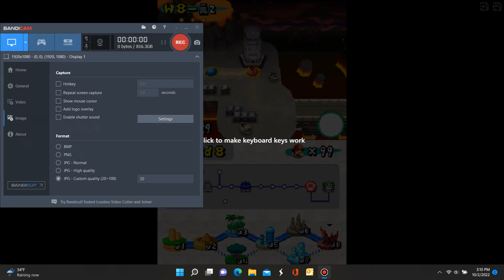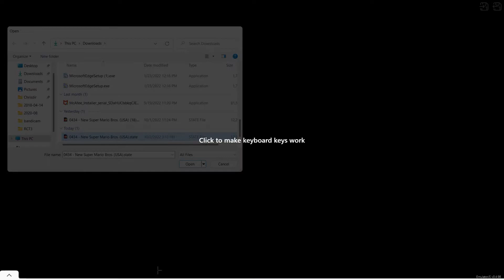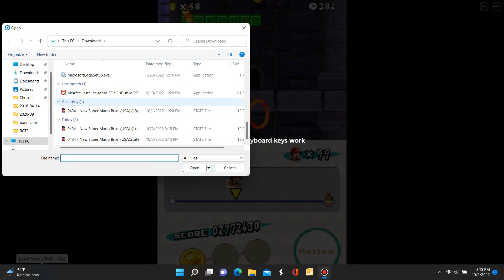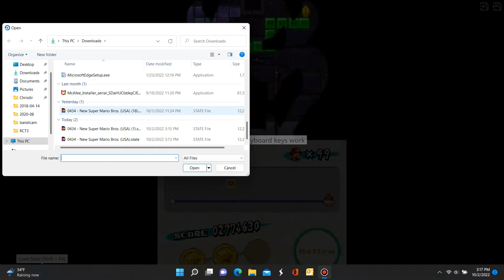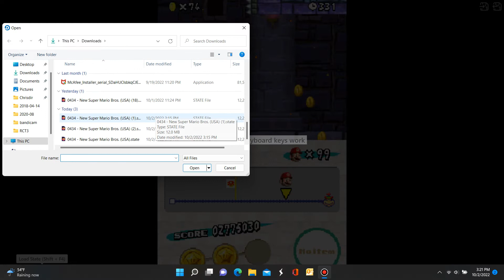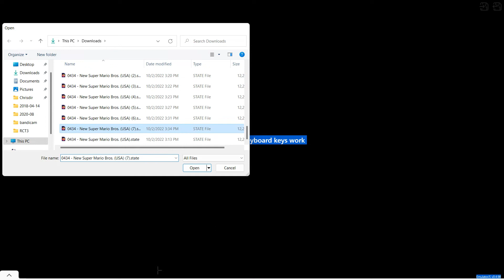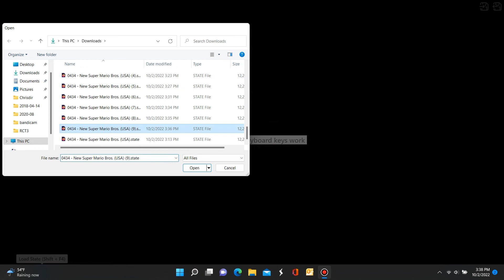New Super Mario Bros. World 8 final part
Got through the rest of the game. World 8 was a hard world. Got all star coins so completed 100% of the game. This was a fun game